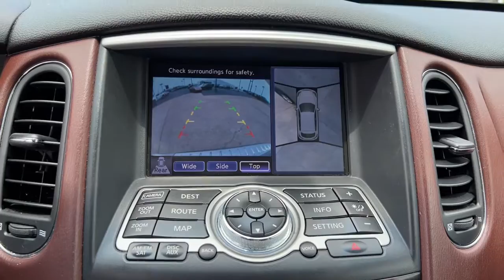2010 INFINITI EX35 Tulsa, Broken Arrow, Owasso, Bixby, Green Country, OK X1684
Scarlet Silver Pearl Metallic Used 2010 INFINITI EX35 available in Broken Arrow, Oklahoma at Ferguson Superstore. Servicing the Tulsa, Owasso, Bixby and Green Country, OK area.

Ferguson Superstore
1601 N Elm Place

EX35 Journey, 3.5L V6, AWD, Scarlet Silver Pearl Metallic.At Ferguson, we are Upfront and Simple. We offer our best price to everyone, the first time. The only additional fee you pay is a $379 documentation charge.